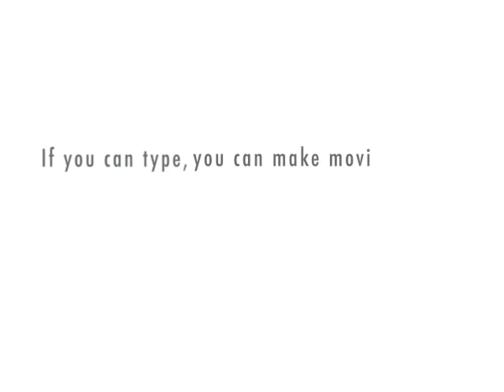The Deified Hand of Oprah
A struggle for humanity in a godless world.  A very beautiful tale.